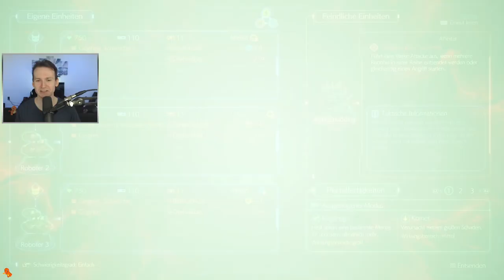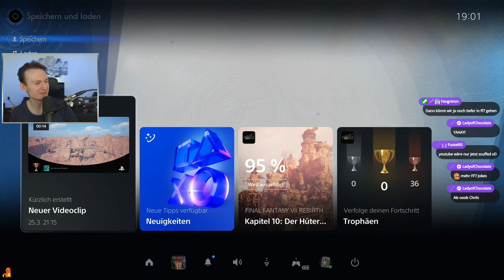Gi? - Final Fantasy VII Rebirth - Day 14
Wir erkunden das Dorf der Gi und die letzten Ecken des Cosmo Canyons.